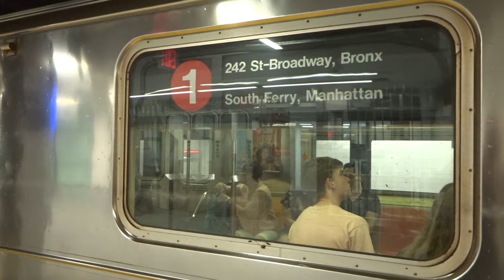NYC Subway First Look: Van Cortlandt Park-bound R62A (1) Entering & Leaving WTC-Cortlandt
Taken on 9.8.18. This is the first time since the morning of 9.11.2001 that this station saw revenue service. With this station now open, it restores Lower Manhattan's subway infrastructure and completes the World Trade Center Transportation Hub.

WTC-Cortlandt officially opened for revenue service at 11:54 AM with the first revenue train arriving at 12:01 PM.